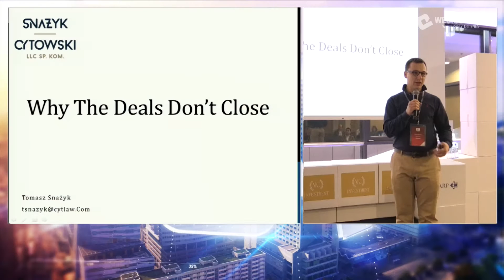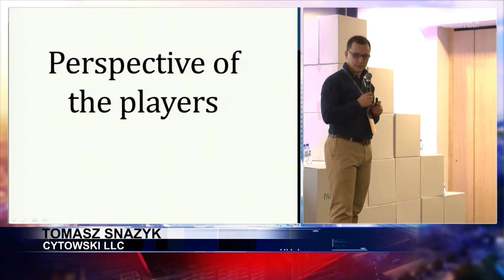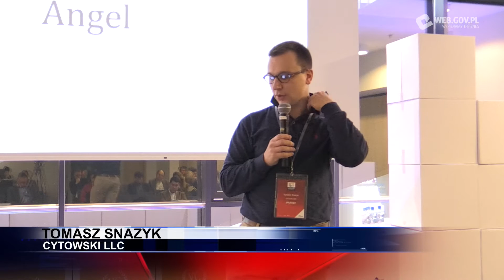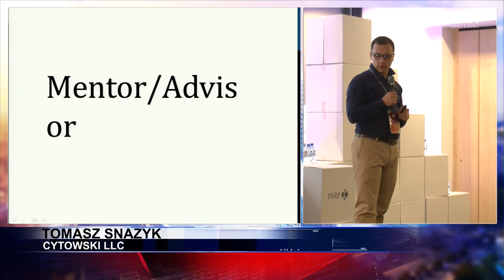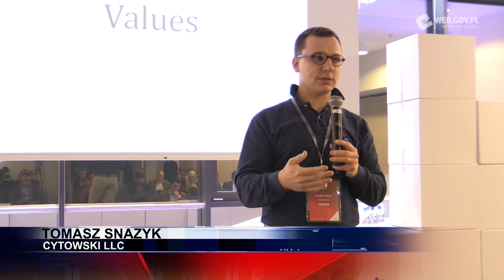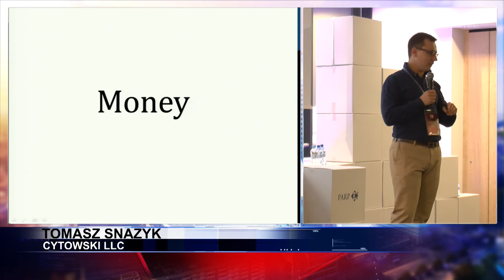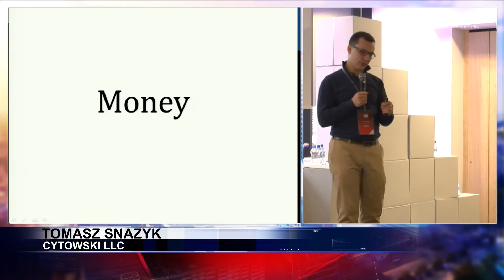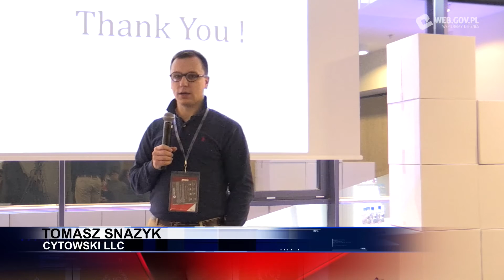Tomasz Snazyk: Why the deals do not close?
Presentation about perspective of 5 players: founder, vc, angel, lawyer, mentor/advisor, by Tomasz Snazyk for Cytowski LLC. ICT Summit Warsaw, December 2014